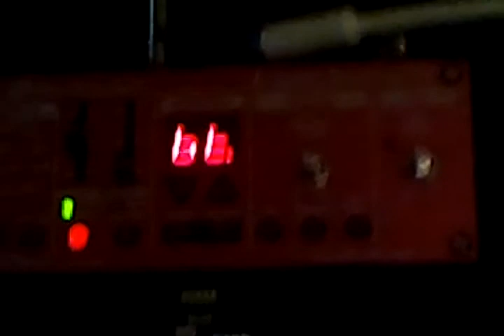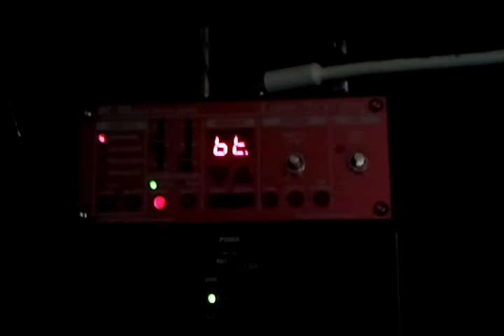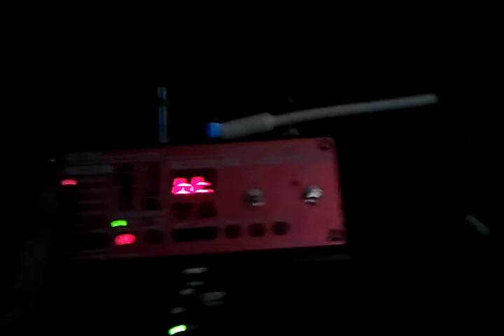Amphappy jamming like hank3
Bomb ass flow